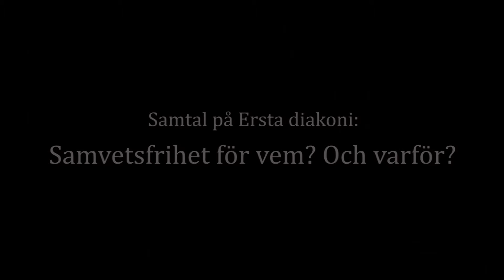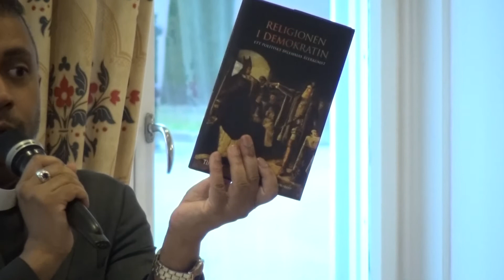Samvetsfrihet för vem? Och varför?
Samtal på Ersta diakoni, 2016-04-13. Med Susanne Wigorts Yngvesson, Eli Göndör och Christer Sturmark.